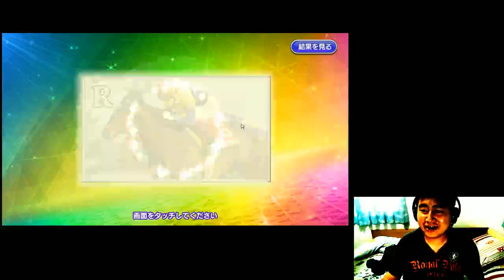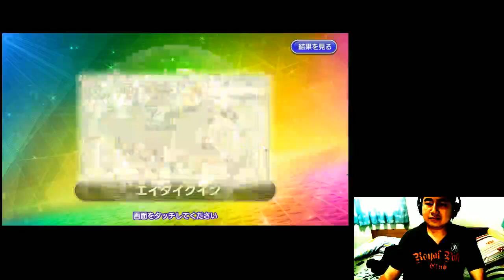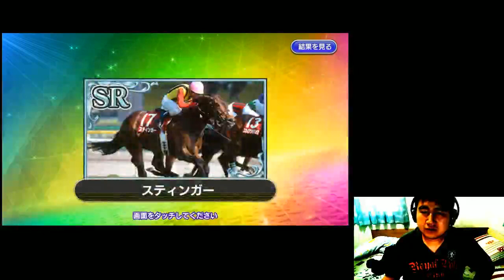sagagamer tv Star horse pocket スタポケ 直播抽唔抽倒周日寧靜 24/4/17